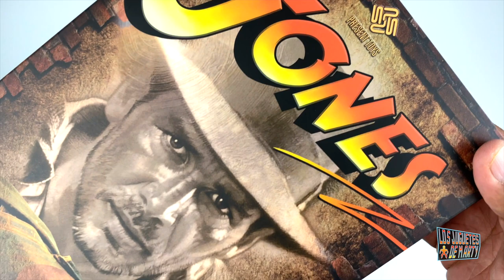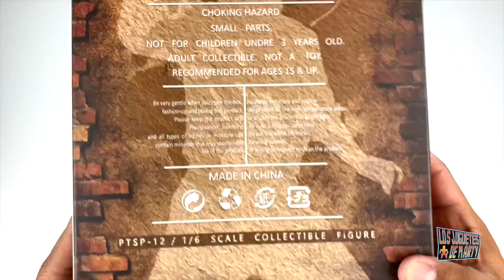INDIANA JONES Y EL DIAL DEL DESTINO OPINION CON SPOILERS Y UNBOXING FIGURA ESCALA UN SEXTO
Hoy les doy mi opinion con spoilers de la pelicula Indiana Jones y el Dial del Destino y abrimos una figura escala un sexto.